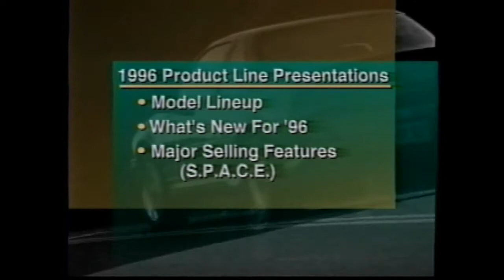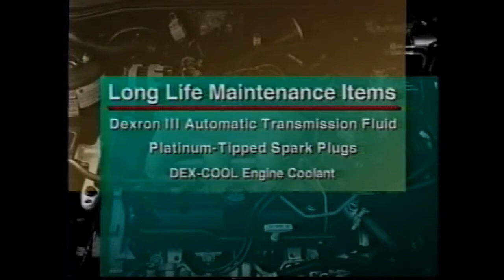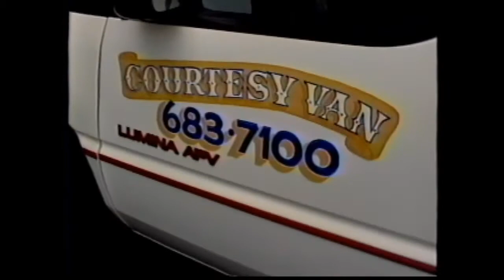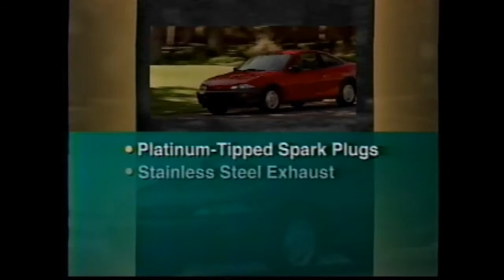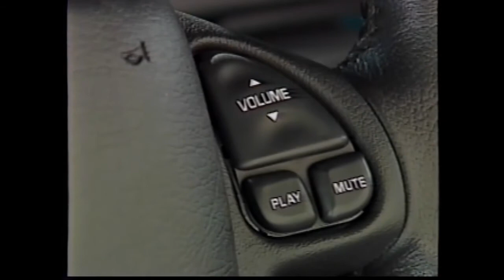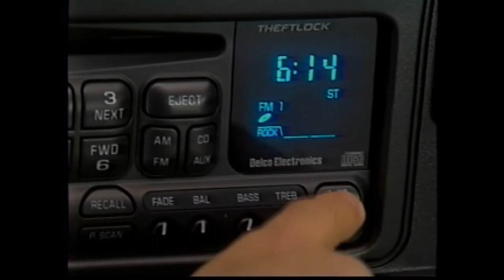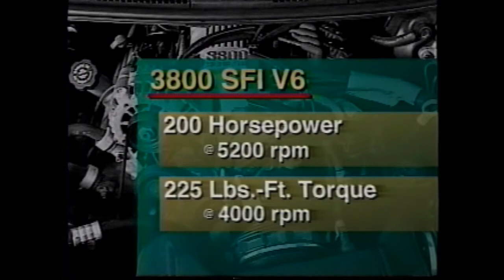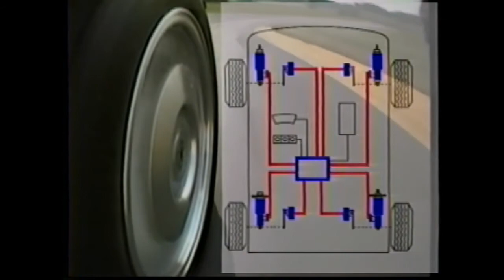96 Chevy New Car Product Training Part 1 Cavalier Corsica Beretta Lumina Monte Carlo Caprice Impala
This is a copy of a VHS 1996 Chevy New Car Product Training Part 1 it covers Cavalier, Corsica, Beretta, Lumina, Monte Carlo, Caprice, Impala SS, Camaro, and Corvette.